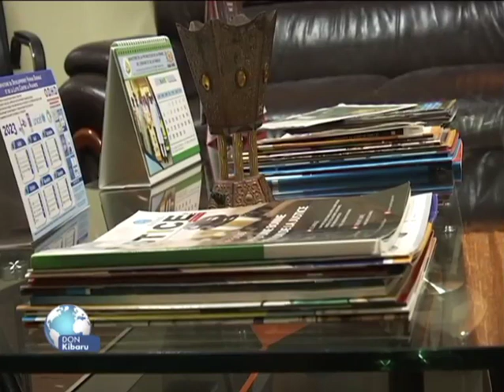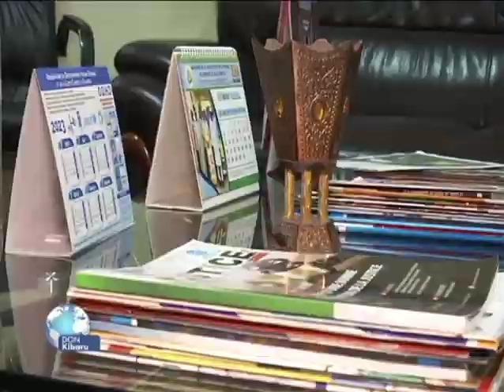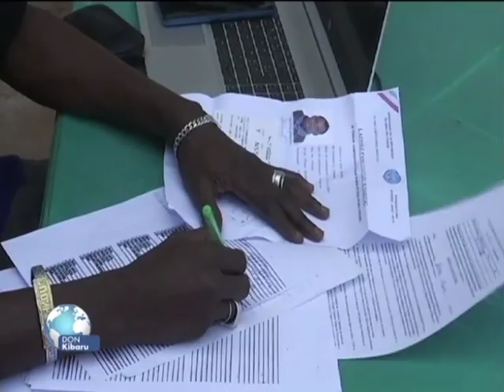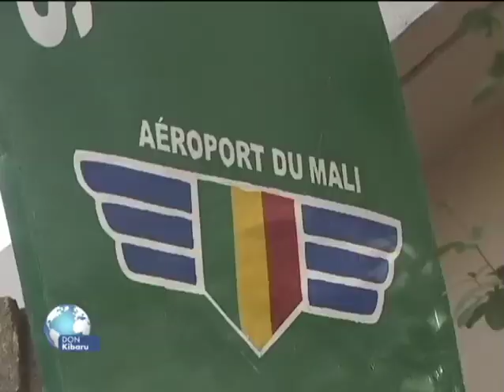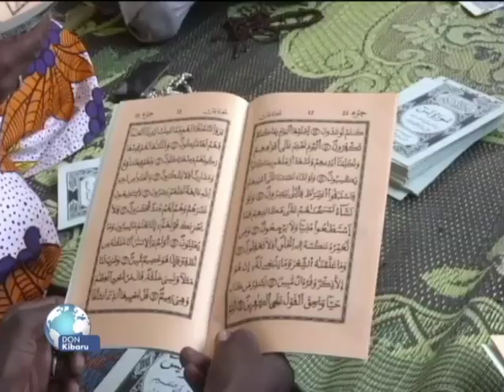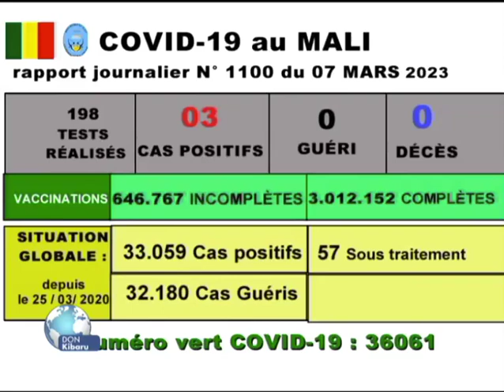Don Kibaru ORTM1 du 07 mars 2023